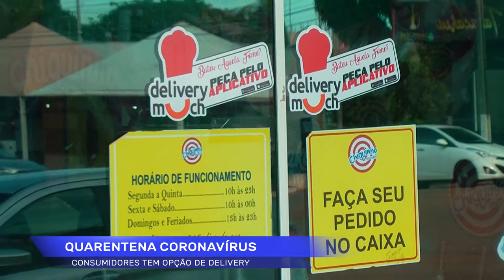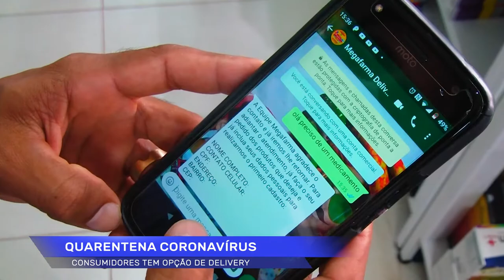Sem poder sair de casa consumidores tem opção de Delivery ao fazer suas compras